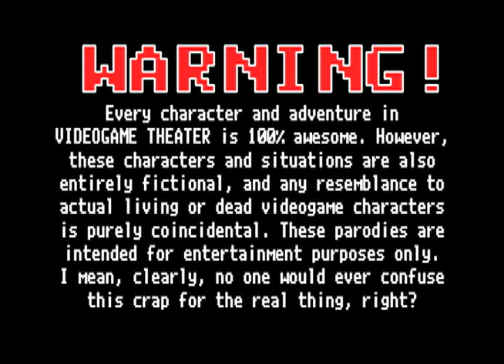Videogame Theater: Lara Croft An Illicit Education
'Videogame Theater: Lara Croft An Illicit Education' aired on MTV Italy and Escapist.com was co-directed/written/created by Frank Meyer and Scott Chernoff in 2006